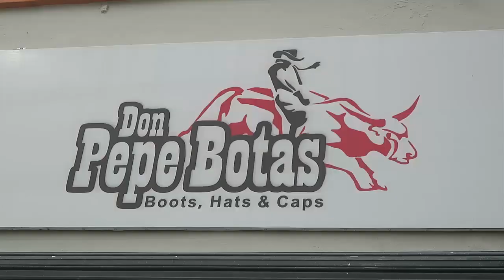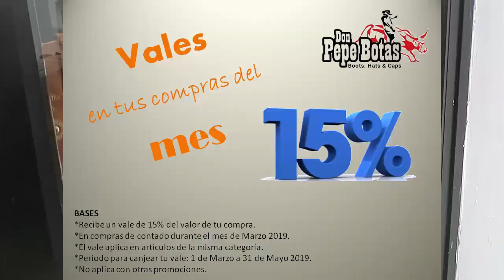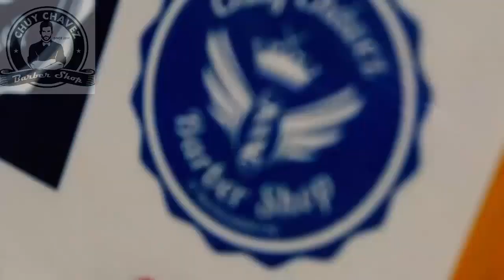49 ANIV DEL EJ LAZARO CARDENAS MUNICIPIO DE VILLA DE CASAS TAM